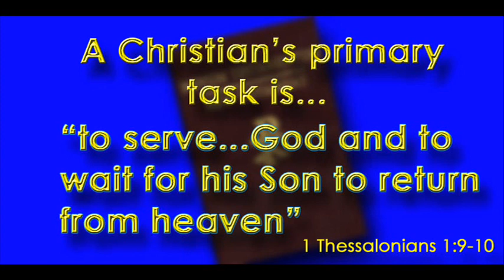Secularism, Christians, & Society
Responding to ChristoferL's recent video "Secularism is Anti-Christ II."  Are Christians meant to be involved in social policy and government?